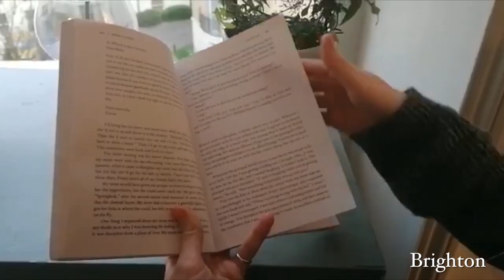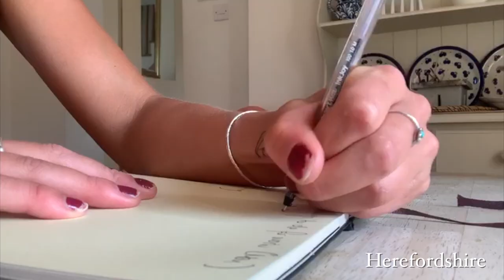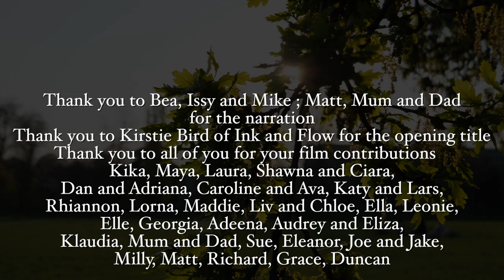• Solidarity in Solitary •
This project emerged from the endless amount of thinking one has time for during this Covid-19 pandemic... I was inspired by a poem, allegedly written by Kathleen O'Meara in 1869, which later was reprinted during the Spanish Flu in 1919. This poem has been circulating social media over the last few weeks as it is so apt for our current situation.
As a filmmaker, I wanted to make a video response to this piece of writing, and decided to ask friends and family to get involved, so we could all make a film 'together', whilst stuck in our individual homes. Together we created a sense of solidarity in solitary.
I believe this time has taught us to appreciate the simpler things life has to offer, and I hope that comes across in this film.

The Poem :
and people stayed at home
and read books
and listened
and they rested
and did exercises
and made art and played
and learned new ways of being
and stopped and listened
more deeply
Someone meditated, someone prayed
Someone met their shadow
and people began to think differently
and people healed
and in the absence of people who
lived in ignorant ways
Dangerous, meaningless, and heartless
The earth also began to heal
and when the danger ended and
people found themselves
they grieved for the dead
and made new choices
and dreamed of new visions
and created new ways of living
and completely healed the earth
just as they were healed
by Kathleen O'Meara

Credits :
Thank you to Bea, Issy and Mike ; Matt, Mum and Dad
for the narration
Thank you to Kirstie Bird of Ink and Flow for the opening title
Thank you to all of you for your film contributions
Kika, Maya, Laura, Shawna and Ciara,
Dan and Adriana, Caroline and Ava, Katy and Lars,
Rhiannon, Lorna, Maddie, Liv and Chloe, Ella, Leonie,
Elle, Georgia, Adeena, Audrey and Eliza,
Klaudia, Mum and Dad, Sue, Eleanor, Joe and Jake,
Milly, Matt, Richard, Grace, Duncan